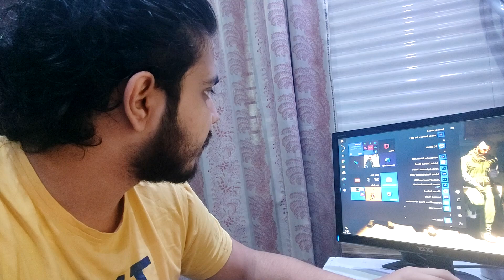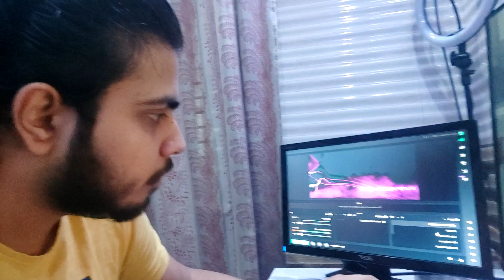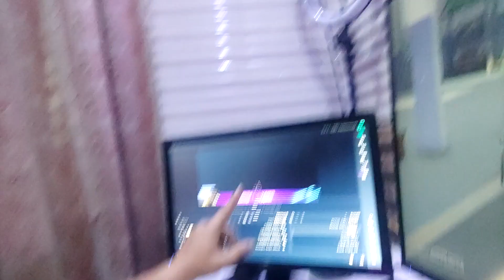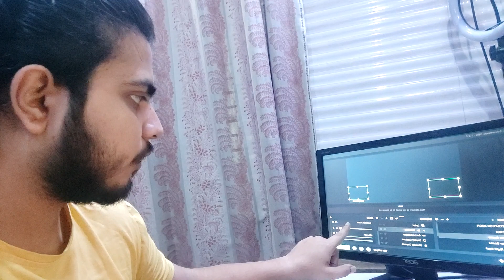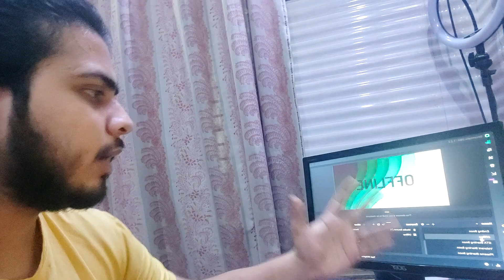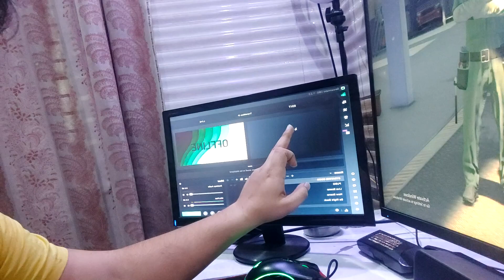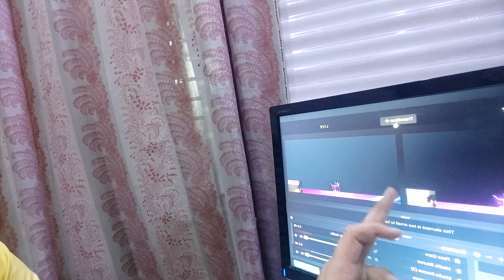#11 Chef Garry | How I Stream | GarryRoach | Utkarsh Sharma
◉ Hello Everyone ◉

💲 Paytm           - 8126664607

◉ PC Specifications◉

Processor      : AMD RYZEN 5 3600X.
Graphic Card : MSI GTX 1660 SUPER VENTUS XS OC.
Motherboard : MSI B450 TOMOHWAK MAX.
RAM               : 2X8 GB DDR4 3200 GHZ (CORSAIR).
Cabinet          : ANT ESPORTS CABINET ICE-511MT.
PSU                : ANTEC VP550 PLUS EC.

◉Gaming Gears◉

Monitor (Primary)   : ACER ED322QR (144 HZ) 32".
Monitor (Sec)          : ACER K222HQL.
Keyboard & Mouse : REDGEAR G-20 (GAMING COMBO).
Mousepad                : WAR HAMMER GX1050 (XL, BLACK/RED).
Headset                    : REDGEAR COSMO 7.1 RGB (TOURNAMENT EDITION) HEADSET.
Light                          : DIGITEK 12" PROFESSIONAL LED RINGLIGHT WITH TRIPOD STAND.

◉About Me◉

Name            : Utkarsh.
Profession  : Full Time Streamer / Content Creator / Vlogger .
Age                : 20.
Residency     : India, Uttar Pradesh, Pilkhuwa.

◆Thumbnail By - Garry Roach

 ►Respect Moderators.